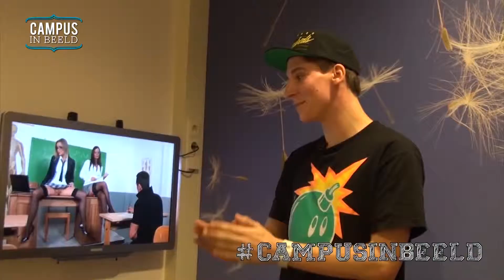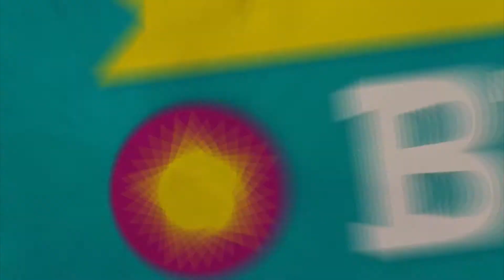Showreel Erik Arends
Impressie van het werk van Erik Arends als freelance presentator en crossmediaal (live)-verslaggever.